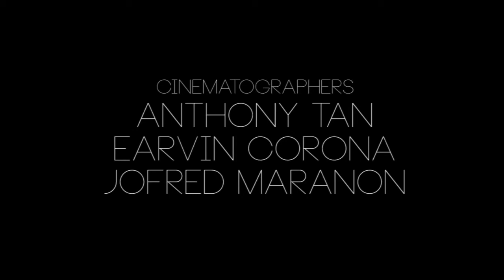Rihanna - Stay (Purity Version)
this is the Purity Version of the Music Video we made